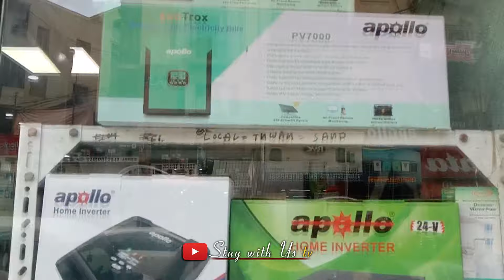Solar Panel Low Prices| New Technology | Lod Sheeding ka kro khatma ghar may lago solar ki atma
Wholesale Solar Panel Price in Pakistan |Inverex Solar Panel |Jinko N type Solar Panel | solar panel price in pakistan 2024.Lod Sheeding se Nijat Solar Penal ki Ijad.

Location:Saddar Regal Chowk
Al KARAM
Cont: ALI
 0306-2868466